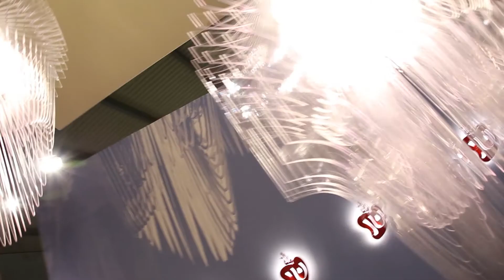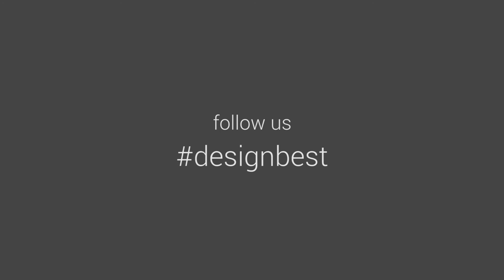Connecting Emotions: 3 minuti con Slamp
Luca Mazza , direttore creativo di Slamp, rivela in un'intervista non convenzionale tutti i nuovi prodotti presentati al Salone del Mobile 2015. 3 domande , 3 carte, 3 prodotti descrivono Slamp in un gioco di connessioni suggestive .